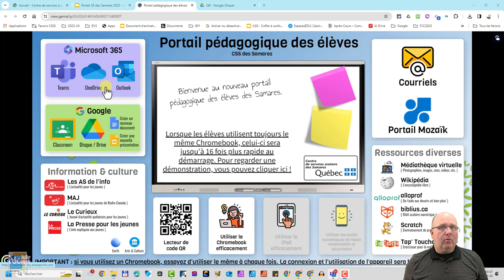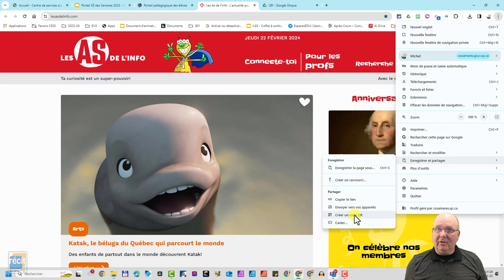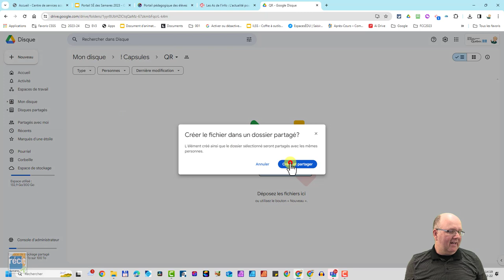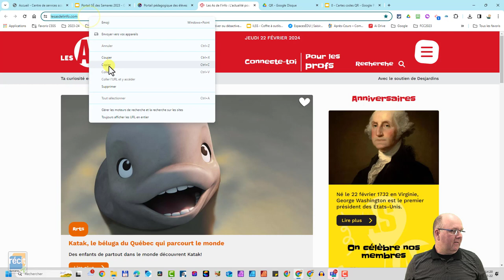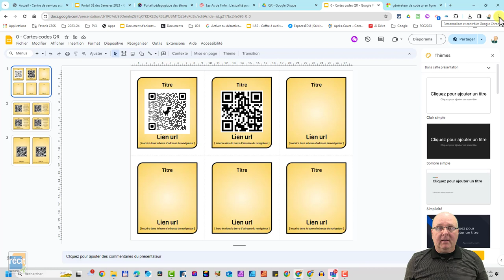Créer un code QR (version pour les enseignant.e.s)